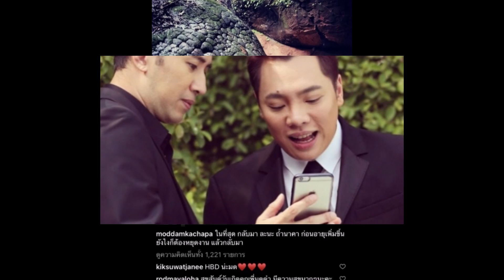"หนุ่ม กรรชัย กำเนิดพลอย" เขียนอวยพร"มดดำ คชาภา ตันเจริญ" ไม่รักกันจริงไม่พูดแบบนี้